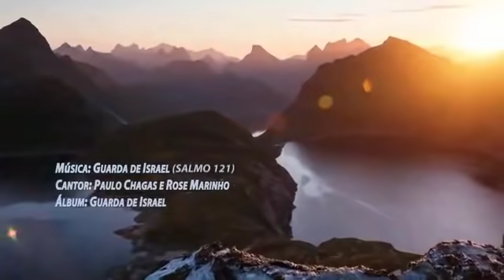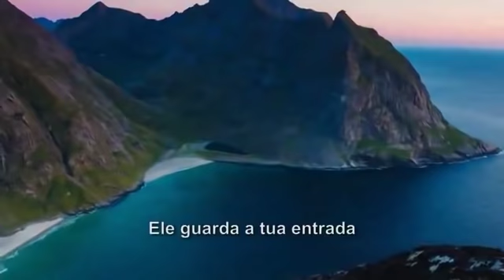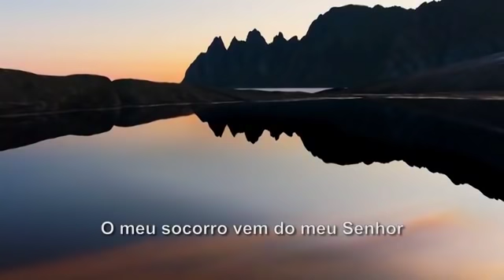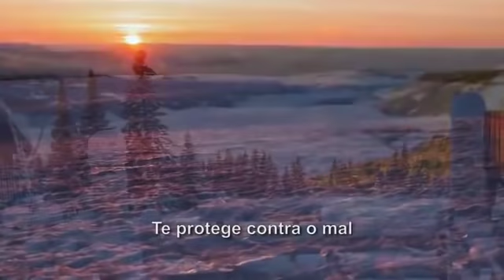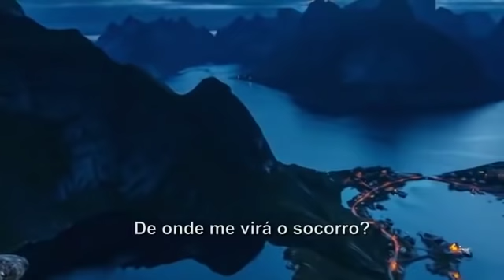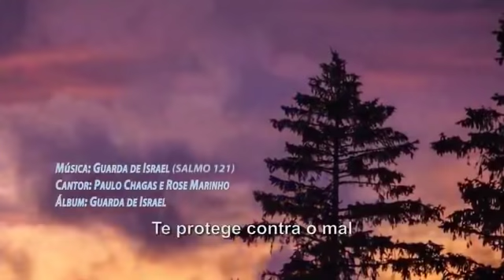Clipe Guarda de Israel